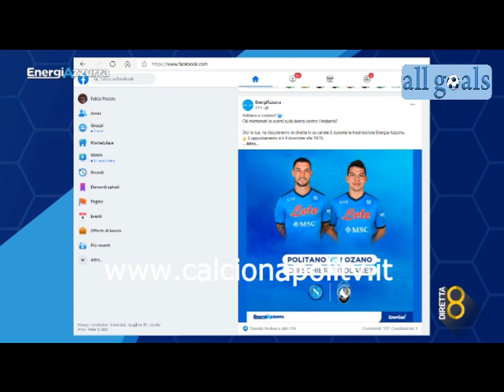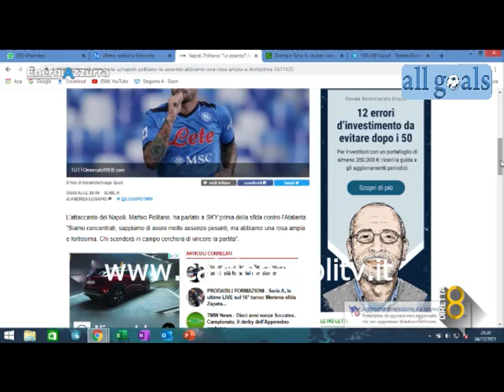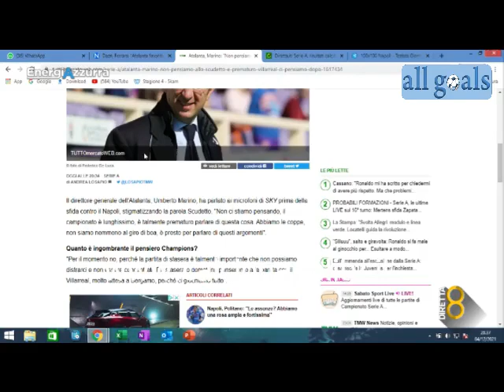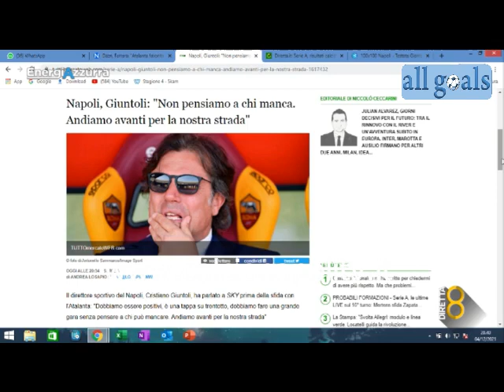Napoli-Atalanta 2-3 4/12/21 pre-partita Energia Azzurra